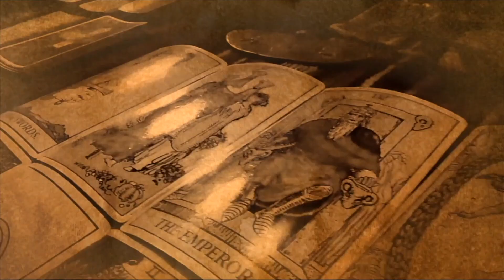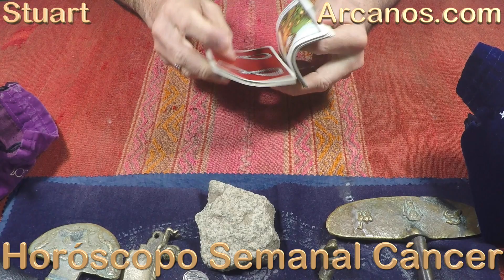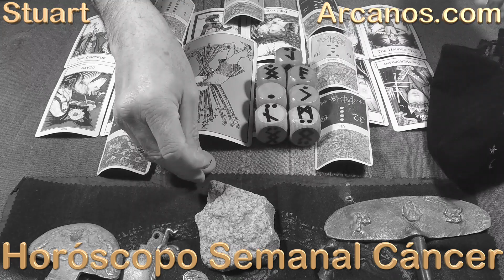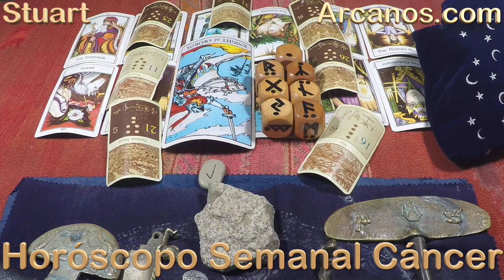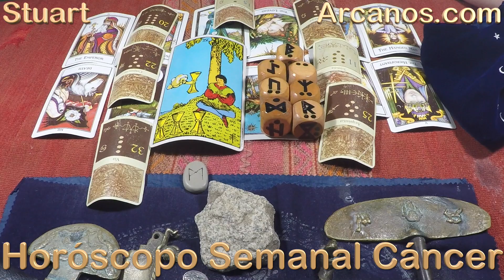CANCER - Horóscopo ARCANOS.COM 27 de diciembre de 2020 al 2 de enero de 2021- Semana 53-2020,01-2021